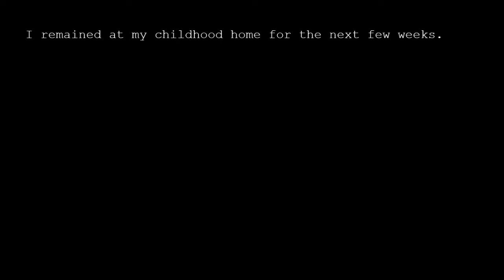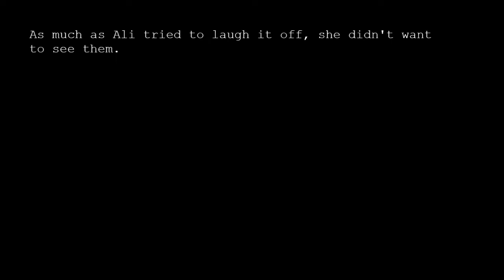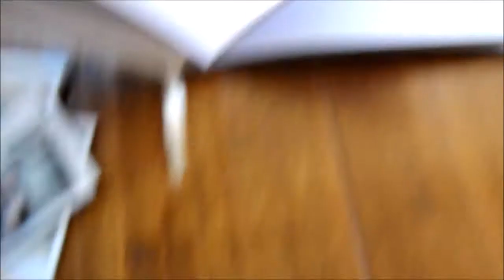September 15th-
conclusion to my absence. I know I'm still not safe.